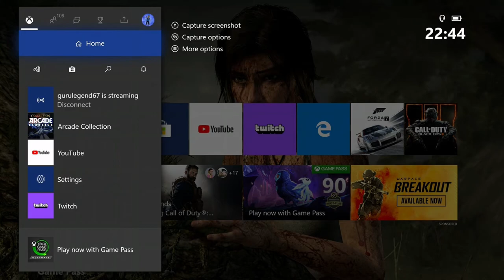gurulegend67 trying out some old retro games